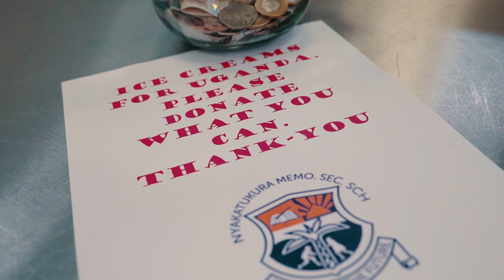Commemoration of Benefactors 2019